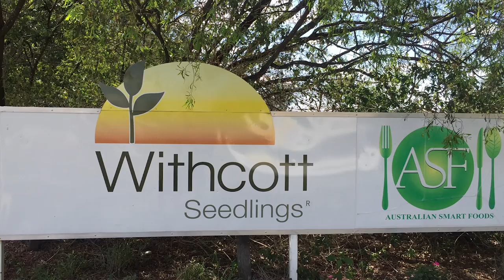Withcott Seedlings and John Deere with Vanderfields' David Root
Withcott seedlings has seen very good growth over the last couple consecutive seasons.

Please contact Mike Hindle & Graham Erhart